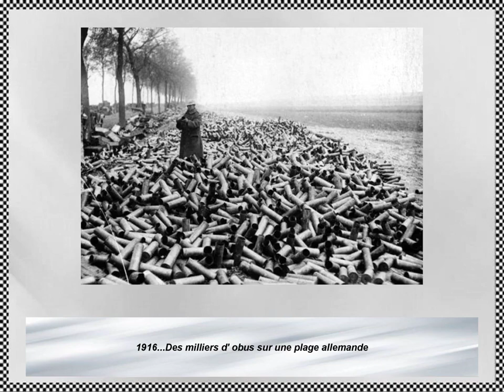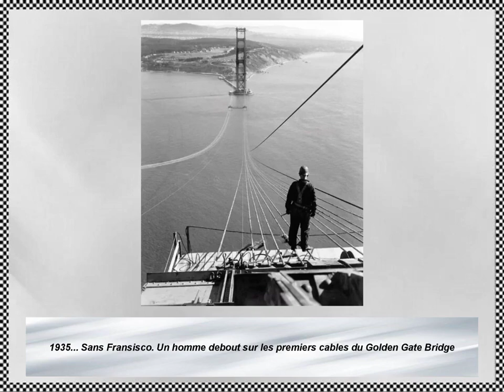Photos anciennes très rares